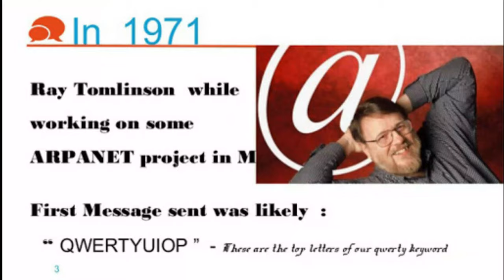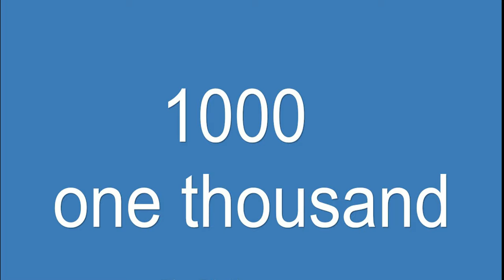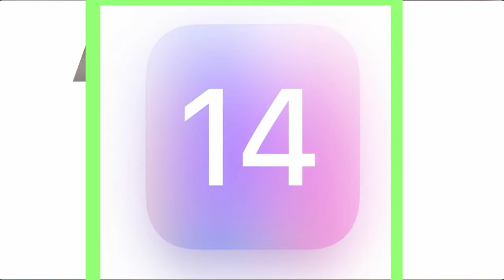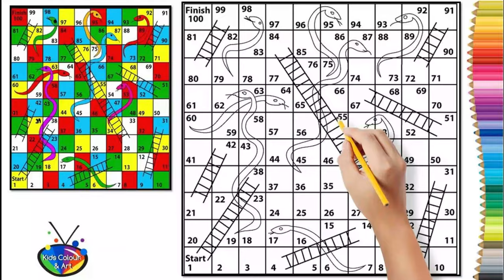एक एसा कुत्ता है जो कभी नहीं भोंकता || The Basenji Dog Never Barks. [IQ Mind].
The basenji dog never barks,The Basenji is a breed of hunting dog. It was bred from stock that originated in central Africa. Most of the major kennel clubs in the English-speaking world place the breed in the hound group